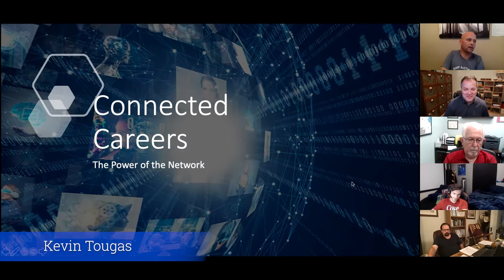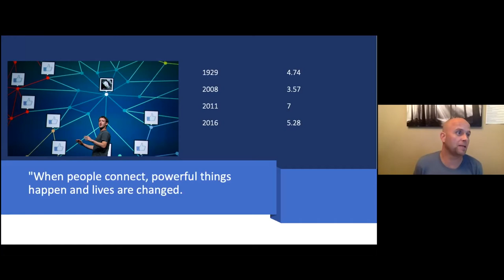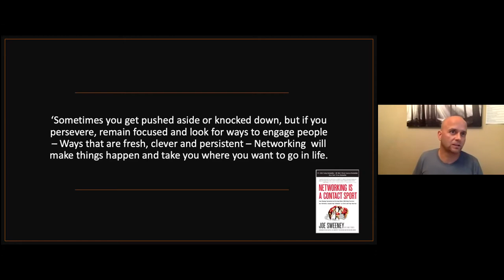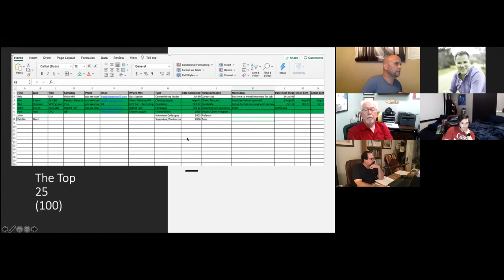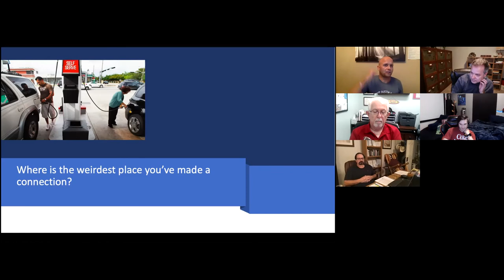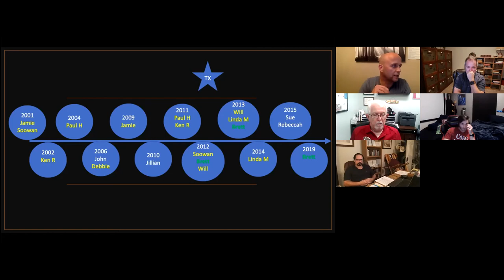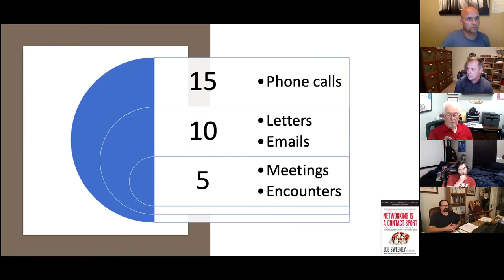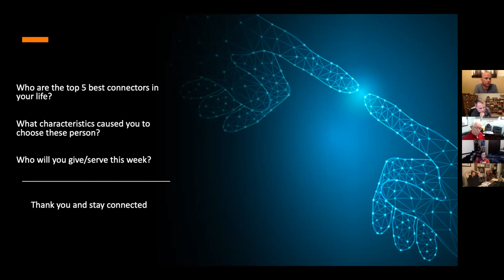How to Leverage the Power of the Network in Your Job Search and Career Advancement with Kevin Tougas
Over the past 20 years Kevin’s career journey has included; large staffing companies like Robert Half to boutique Executive Search firms, high growth start-ups, agile coaching & training to enterprise level organizations. This has resulted in a broad range of recruiting and career coaching knowledge that includes building your strategic search plan, digital footprint: Linked In, Facebook, Twitter etc. resume writing, interviewing, salary negotiations, the power of networking and most importantly faith. He currently holds a leadership position for global technical recruiting at Whole Foods Market.

Join Fellowship Career Network each Monday night at 6:30pm CT.  It's completely FREE.  to receive the zoom link via email.